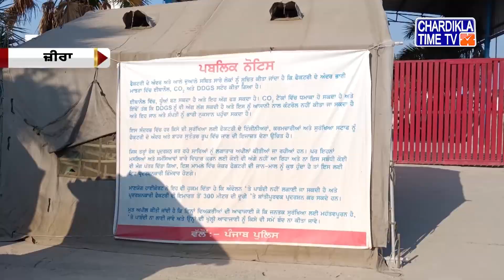Punjabi News Live Today | Punjabi Latest News Today | Top News | Chardikla Time Tv News